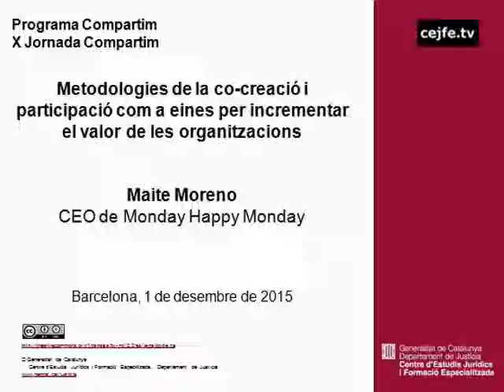Metodologies de la co-creació i participació per incrementar valor de les organitzacions. M. Moreno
Metodologies de la co-creació i participació com a eines per incrementar el valor de les organitzacions. Maite Moreno, CEO de Monday Happy Monday